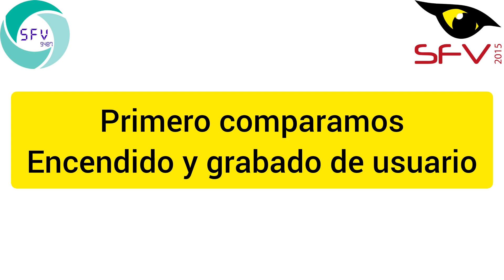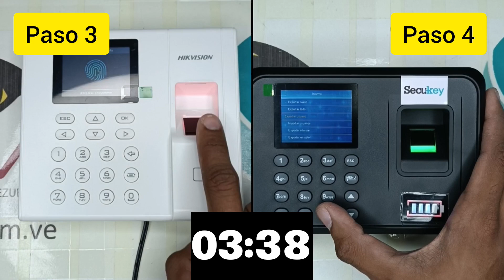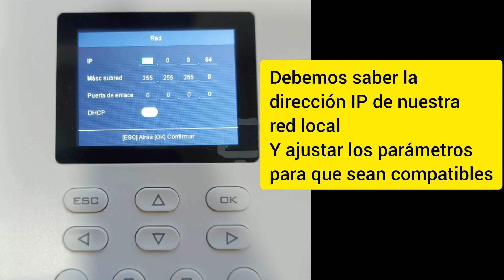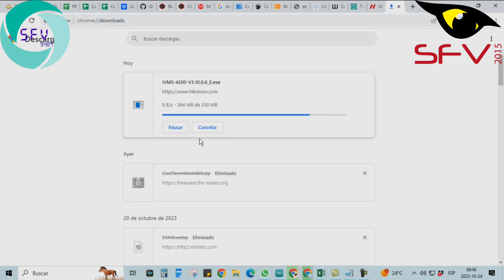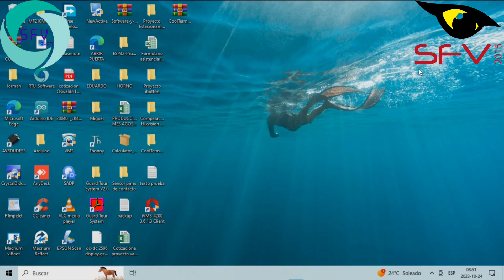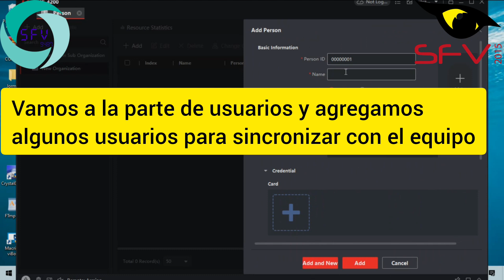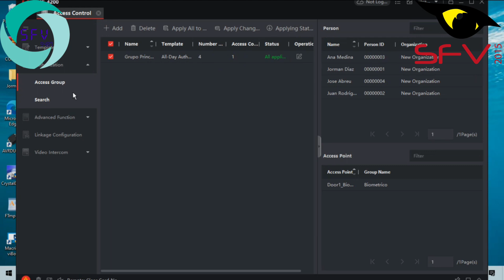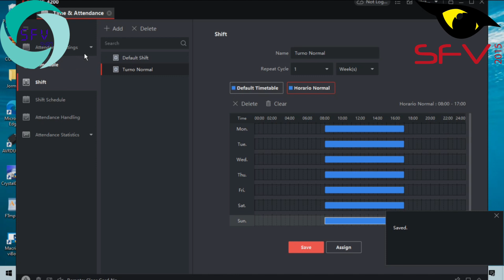Comparación Biométrico 5YA10 y Hikvision DS-K1A8503 - SFV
Security Factory de Venezuela
Somos una empresa con más de diez años de labor dedicada a la seguridad y la electrónica, por medio de sistemas de circuito cerrado y sistemas de integrado, además de los equipos pertinentes para áreas de dices, controles de acceso y asistencia, cámaras de todo tipo, y materiales de instalación necesarios.

En nuestra página puedes hallar un enlace a nuestra lista de productos

Oficinas en Caracas y en Valencia, en ambas laboramos desde las 8am hasta las 4:30pm en horario corrido

Caracas:
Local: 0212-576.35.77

Valencia:
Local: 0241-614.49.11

Track: Route 66
Track: Neon Lights
Track: Different